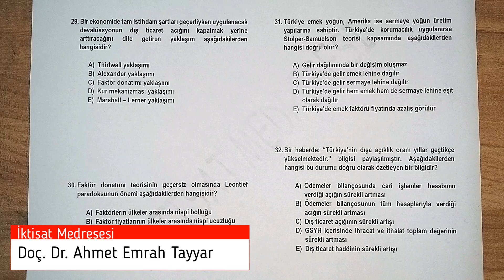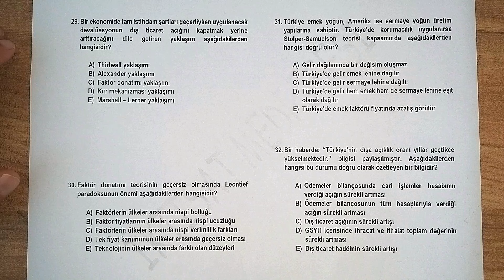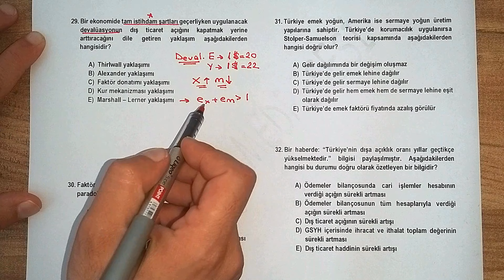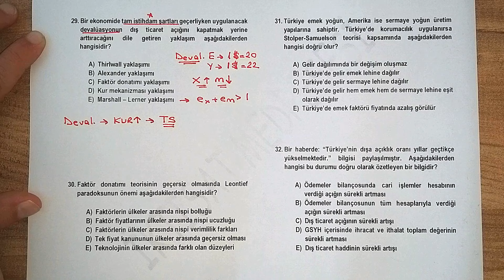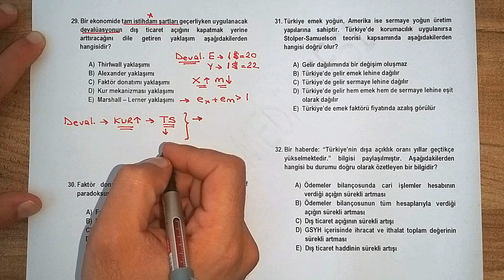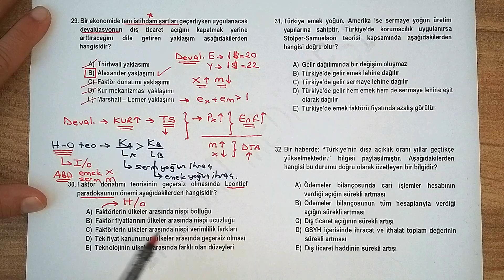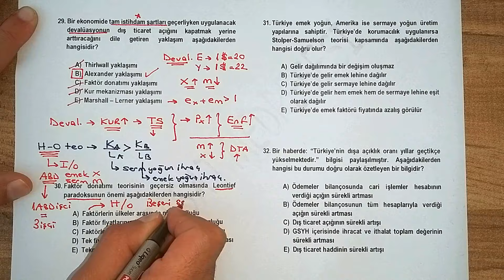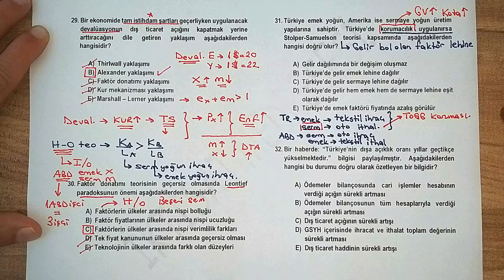113) KPSS İKTİSAT ÖZGÜN DENEME - 14 (BÖLÜM 8)